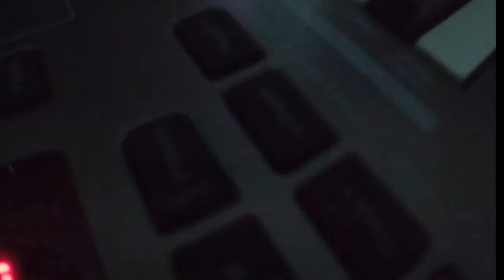In taberna quando sumus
ARCHÍV 2019 - Ján Činčura